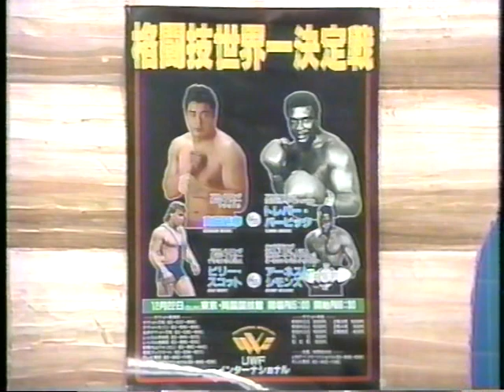〘懐かCM特別編〙1991年 UWFインター 山崎一夫＆宮戸優光＆土川由加①